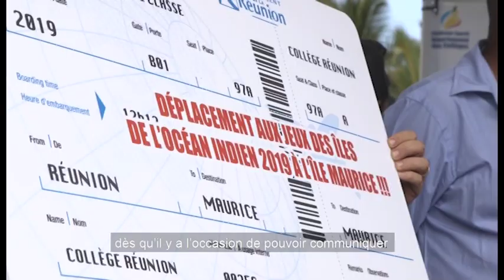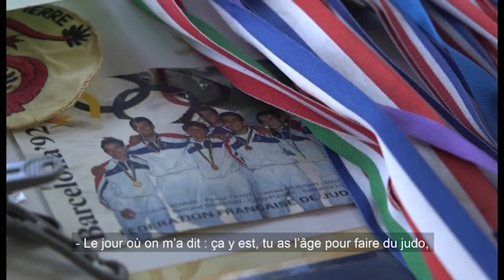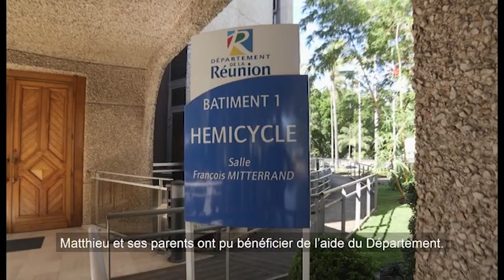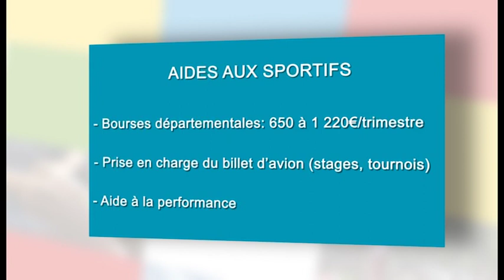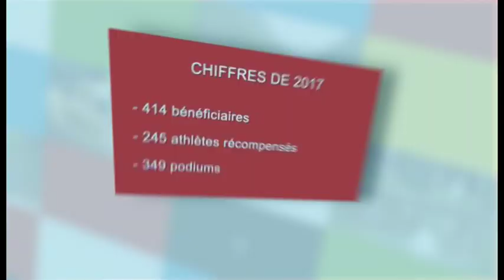Lien Social 2018 - Le sport de haut niveau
La Réunion est un vivier de jeunes talents sportifs. Certains d’entre eux font même rayonner notre île au niveau international.
Pour accompagner ses sportifs de haut niveau dès le plus jeune âge, le Département possède un panel d’aides et d’actions.
Matthieu Dafreville a remporté plusieurs titres en judo. Il nous raconte son parcours.

Suivez nous !!!